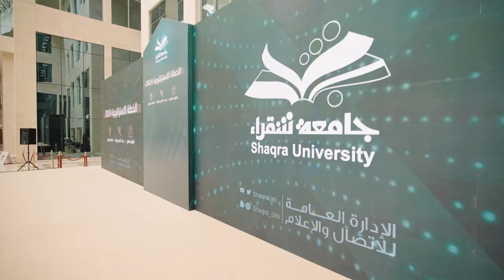برومو | رئيس جامعة شقراء أ.د. علي بن محمد السيف يدشن "الخطة الاستراتيجية 2024"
رئيس جامعة_شقراء أ.د. علي بن محمد السيف يدشن "الخطة الاستراتيجية 2024" والتي تمثل خارطة طريق نحو التميز وتحقيق الأهداف الطموحة في خدمة الوطن ونشر العلم ودعم الاقتصاد المعرفي.